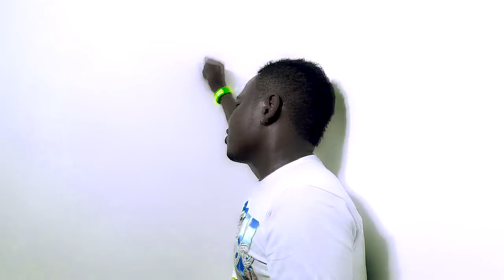Sholi Love by AMBITIOUS BOYS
hawa waja vibaya